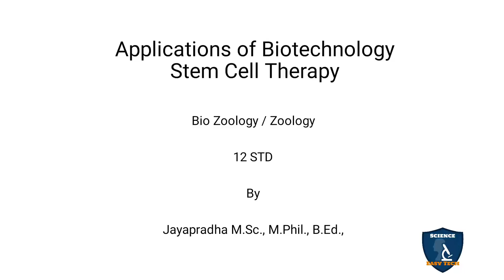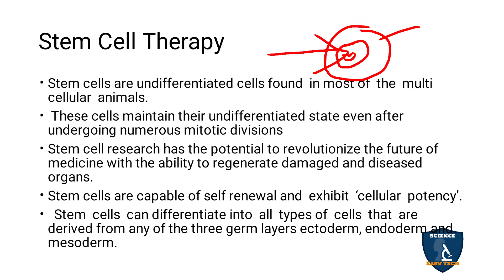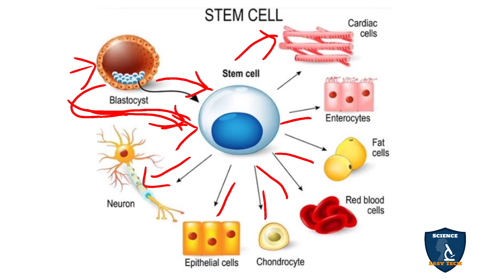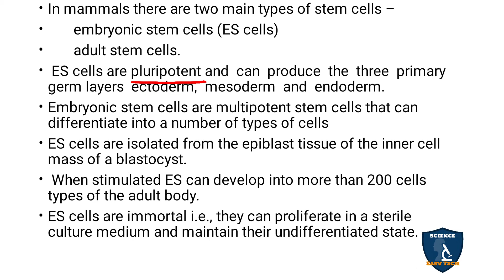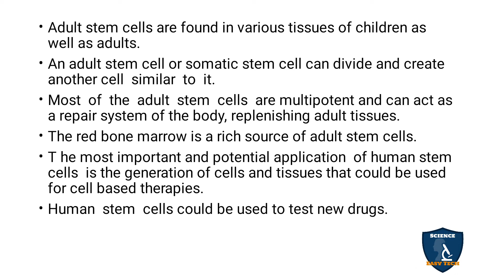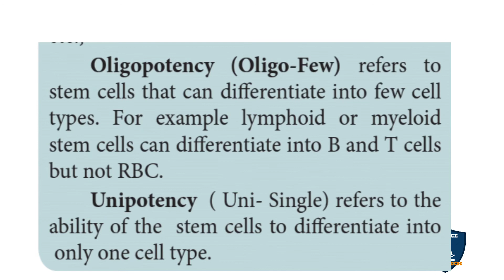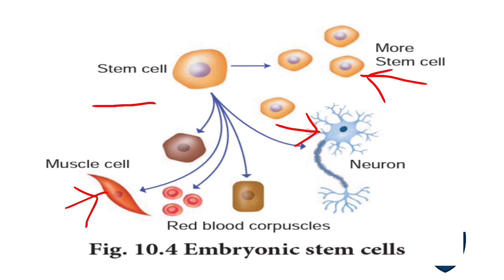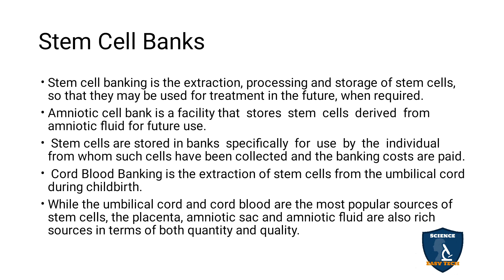Stem Cell Therapy in Tamil | Applications of Biotechnology I Zoology | Class 12 | TNSCERT | NEET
Stem Cell Therapy in Tamil | Applications of Biotechnology | 12 Class Zoology | Science Easy Tech
Class: 12th
Subject: Biology / Zoology
Unit: 4
Chapter 9 (Pure Science  Chapter 10) Applications of Biotechnology
Syllabus: CBSE / TNSCERT
Topic : Stem Cell Therapy in Tamil
Stem Cell Therapy
Stem Cell Bank